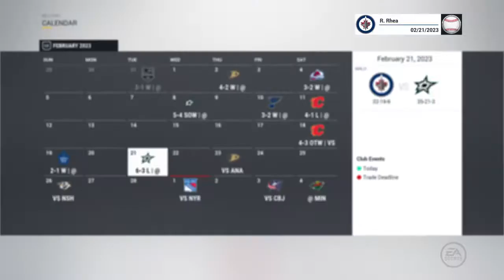NHL 17 Be A Pro ( D-Man ) | Ep 87 | 500 CAREER POINTS!!!